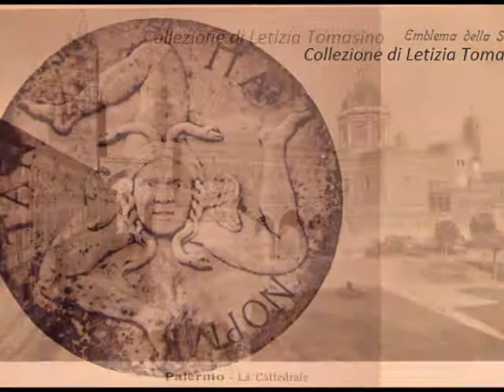PALERMO IN CARTOLINA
Un breve video con le immagini di Palermo.